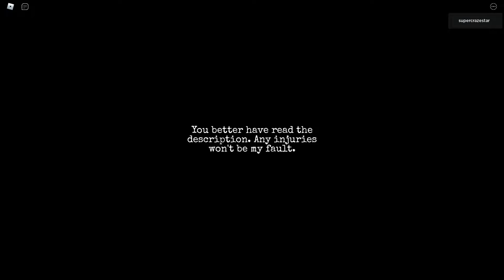[WR] Three Nightmares - House For Rent | ROBLOX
Barely spoopy